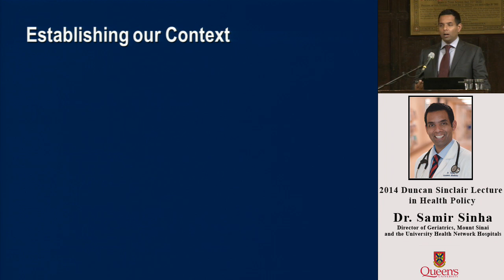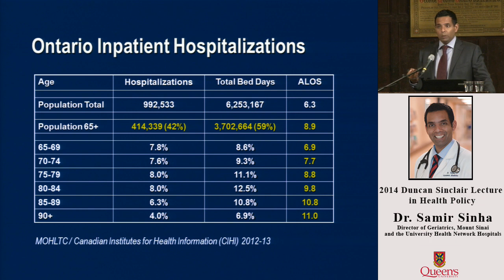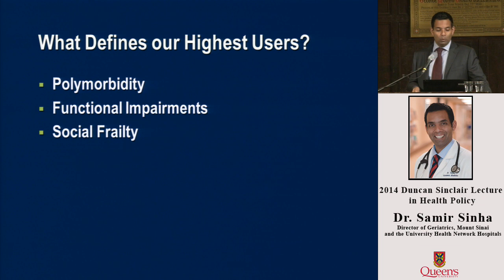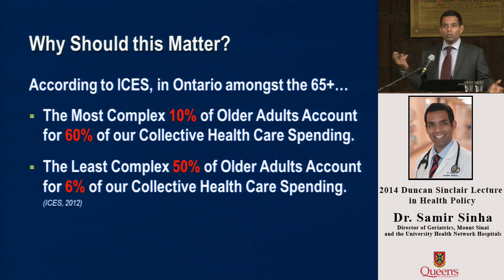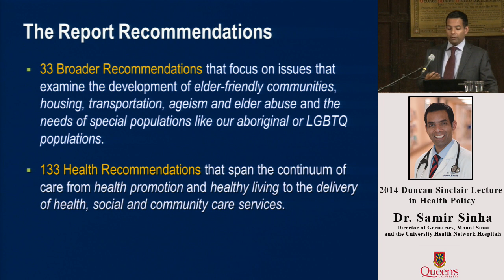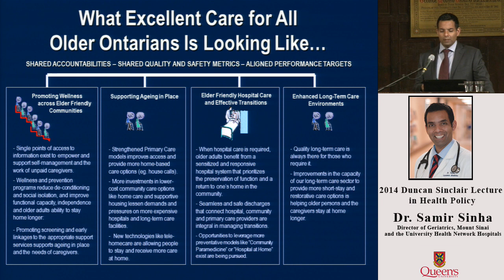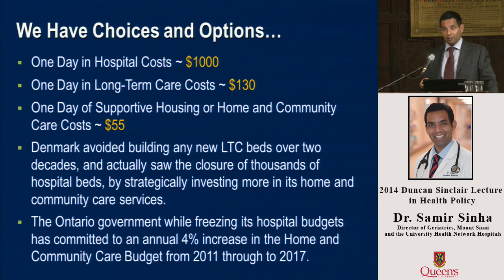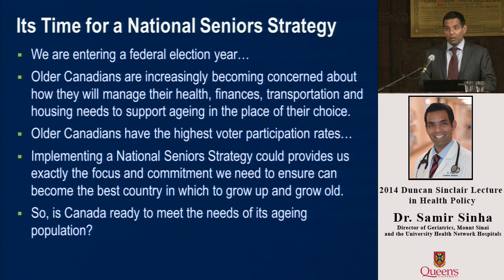2014 Duncan Sinclair Lecture in Health Policy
Dr. Samir Sinha, Canada's Coming of Age: How Ready Are We to Meet the Needs or Our Aging Population?